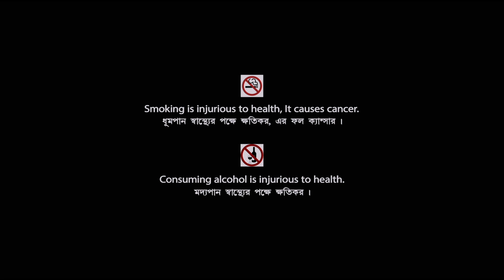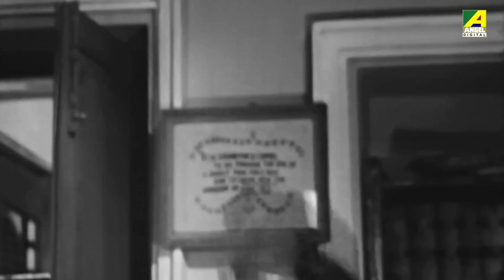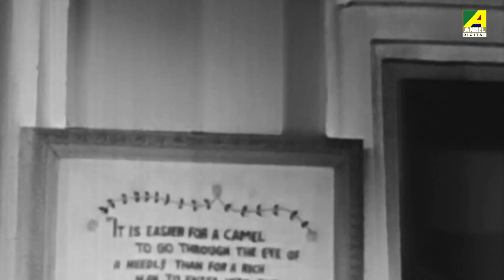Dui Purush | দুই পুরুষ | Bengali Full HD Movie | Uttam Kumar | Supriya Devi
Presenting Bengali Mini Movie "Dui Purush : দুই পুরুষ” বাংলা সিনেমা, Directed by Sushil Mukherjee, starring Uttam Kumar, Supriya Devi, Lily Chakravarty, Nandini Maliya, Anamika Saha, Bikash Roy, Dilip Roy, Tarun Kumar & Others.

Film : Dui Purush
Language : Bengali
Genre : Drama, Classic
Producer : Sunil Ram, Satish Mukherjee
Director : Sushil Mukherjee
Story : Tarasankar Bandyopadhyay
Music Director : Adhir Bagchi
Lyricist : Pulak Bandyopadhyay
Playback : Manna Dey, Sandhya Mukhopadhyay, Adhir Bagchi
Release : 1978
Star Cast : Uttam Kumar, Supriya Devi, Lily Chakravarty, Nandini Maliya, Anamika Saha, Bikash Roy, Dilip Roy, Tarun Kumar, Swapan Kumar, Shailen Mukherjee, Partho Mukerjee, Samar Kumar, Sisir Mitra, Satya Banerjee, Shishir Batabyal, Biren Chatterjee, Rasuraj Chakraborthy, Manmatha Mukhopadhyay, Shambhu Bhattacharya, Khudiram Bhattacharya, Kalyani Mandal